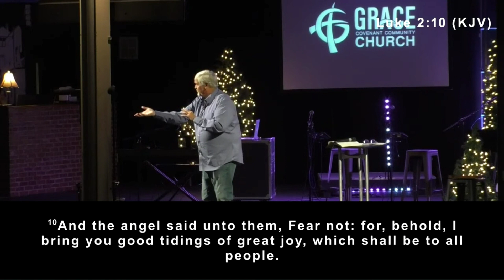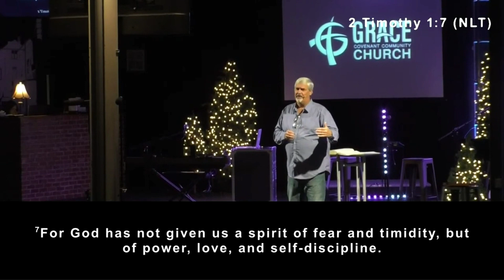Fear Not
Life Teaching, "Fear Not" by Alan Potter, with Kelli Herbster